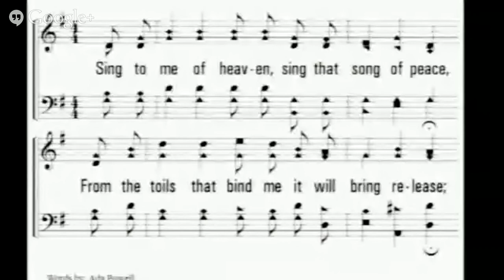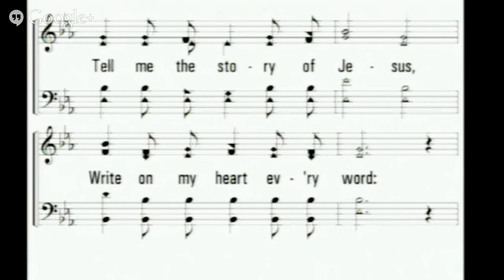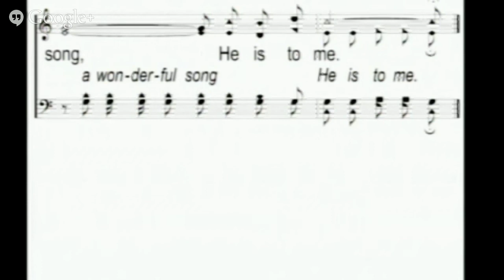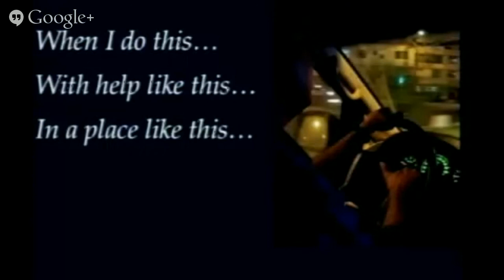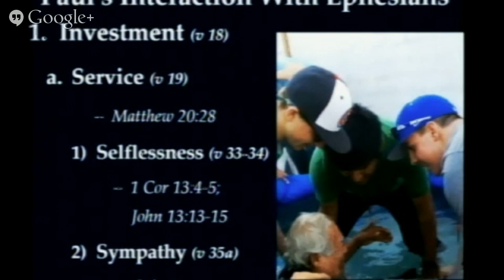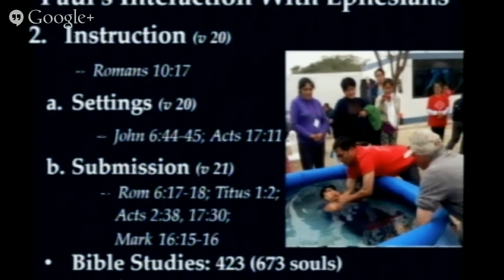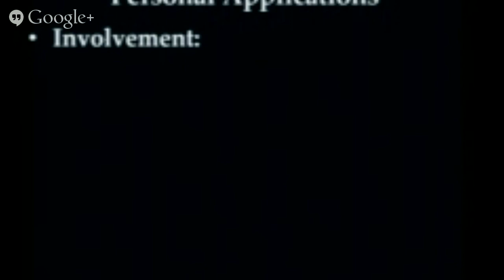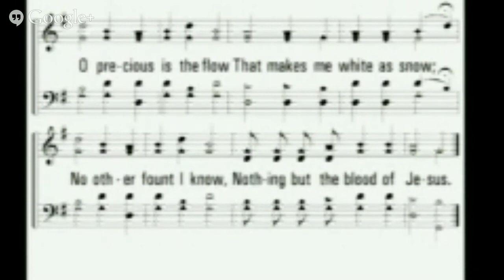NLCOC 07/27/14 - Most of All: Peru Report - Brandon Rader